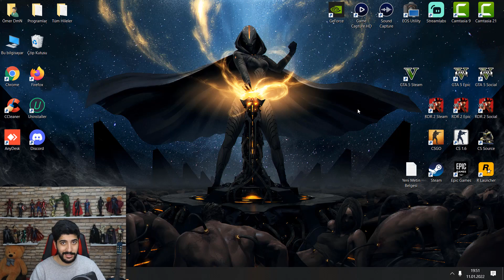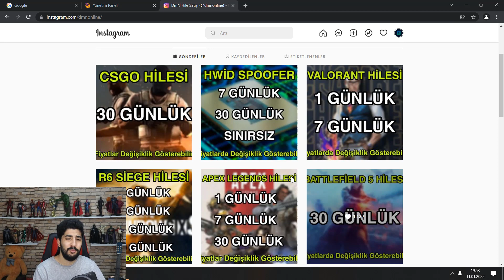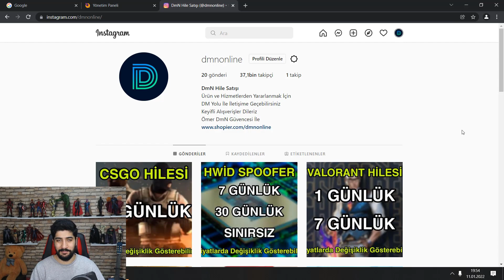Tüm Oyunlarda Hwid Donanım Banı Kaldırma Programı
VALORANT VE DİĞER OYUNLAR İÇİN DONANIM BANI KALDIRMAK
HWİD SPOFER UYGULAMASI
DONANIM BANLARINIZI KALDIRIN
DONANIM BANI YİYENLER İÇİN ÇEKİLMİŞTİR
İYİ SEYİRLER DİLERİM HERKESE

▬▬▬▬▬▬ ★ İNDİRME LİNKİ ★ ▬▬▬▬▬▬

▬▬▬▬▬▬ ★ TAGLAR ★ ▬▬▬▬▬▬

Ömer DmN,
hile,
hileleri,
hile,
hack,
ömerdmn,
omerdmn,
ömerdmn hile,
ömer dmn valorant,
ömer dmn valorant hile,
ömer dmn valoran donanım banı kaldırmak,
ömer dmn valorant skin,
ömer dmn valorant skin changer,
valorant donanım banı kaldırmak,
valorant donanım banı,
valorant hwid banı,
valorant ban kaldırma,
valorant donanım banı kaldır,
valorant ban nasıl kalkar,
valorant hata 61,
valorant 61 hata kodu,
valorant 61 hata kodu kaldırma,
donanım banı kaldırma,
oyunlarda ban kaldırma,
hwid spoofer,
hwid spoofer programı,
donanım banı nasıl kalkar 2022,
zula donanım banı kaldırma 2022,
valorant donanım banı kaldırma 2022,
donanım banı kaldırma,
donanım banı nedir,
valorant donanım banı ne zaman kalkar,
valorant donanım banı kaldırma,
hwid spoofer valorant,
hwid spoofer free,
hwid spoofer nedir,
hwid spoofer ücretsiz,
hwid spoofer satın al,
hwid spoofer buy,
hwid spoofer apex,
hwid spoofer apex legends,
apple hwid spoofer,
hwid spoofer cracked,
hwid spoofer cold war,
hwid spoofer csgo,
hwid spoofer fivem,
hwid spoofer gta 5,
hwid spoofer paid,
hwid spoofer permanent,